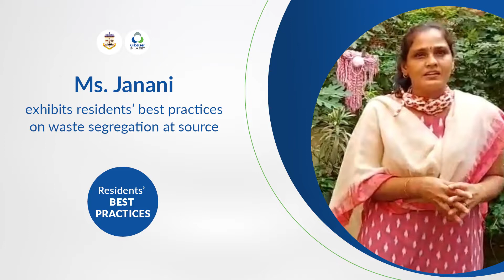Residents' Best Practices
Ms. Janani, Environment Enthusiast speaks on source segregation of waste & its importance towards our movement for a cleaner Chennai.

It is responsible VOICES that bring about the CHANGE that we hope for. And when we as responsible citizens come together inspired by these voices, can CHANGE our city.

Listen Up Chennaiites and let us
- Segregate our waste at source
- handover them to our BOV operators
- Avoid littering on our streets & roads.

திருமதி ஜனனி, சுற்றுச்சூழல் ஆர்வலர்
மூலத்தில் கழிவுகளை பிரிப்பது பற்றி பேசுகிறார்!

ஒரு தூய்மையான மற்றும் பசுமையான சென்னையை அடைய எங்கள் இயக்கத்திற்காக அவர் பேசுவதை நாங்கள் பெருமையாக கருதுகிறோம்.

சென்னைவாசிகளே கேளுங்கள்,
- நமது கழிவுகளை மூலத்திலேயே வகைப்படுத்தவும்
- அவற்றை எங்கள் BOV ஆபரேட்டர்களிடம் ஒப்படைக்கவும்
- தெருக்களிலும் சாலைகளிலும் குப்பை கொட்டுவதைத் தவிர்க்கவும்.

Let's make a cleaner & greener Chennai.